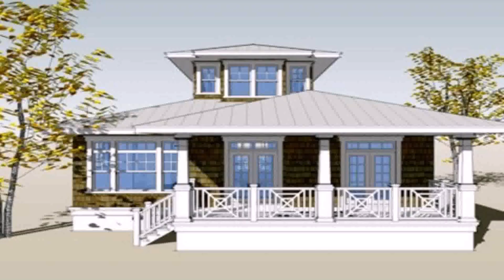Small Houses Floor Plans Philippines (see description)